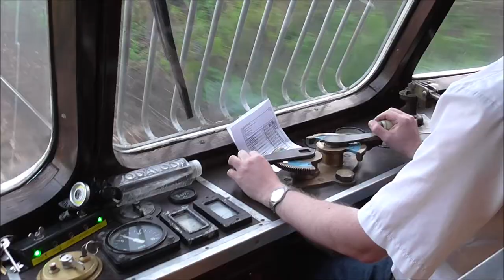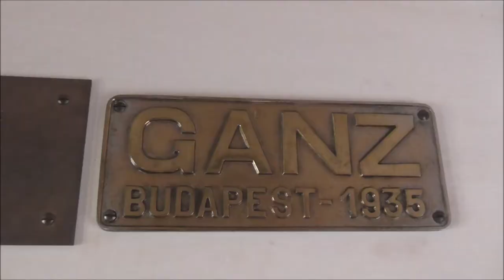Árpád sínautóbusz - sínbusz - Schienenbus - Railbus - Ferróbus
Az ÁRPÁD gyorssínautóbuszt a Ganz és Társa gyár gyártotta. A motor és a forgóvázak konstrukciója 1937-ben elnyerte a  Közép-európai Vasúttársaságok Egylete nagydíját. A gyorssínautóbuszok először Budapest és Bécs között közlekedtek, 2 óra 58 perces menetidővel.